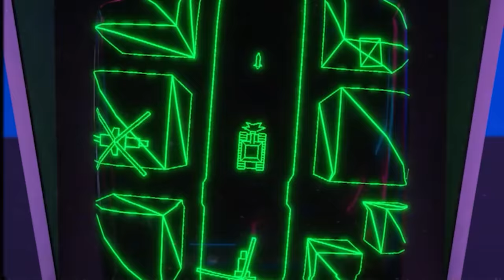Arcade Paradise | Beta Advert | Trailer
Apply for a Beta key right now! Find the form via the Arcade Paradise official discord

Welcome to Arcade Paradise, the 90’s retro arcade game and light-management sim combo! From cleaning toilets and picking up gum, to doing the laundry; the road to Arcade Paradise isn’t easy, but the reward will be worth the grind with over 35 fully playable arcade games to unlock.

Relive 90’s gaming nostalgia on your journey from rags to arcade riches!